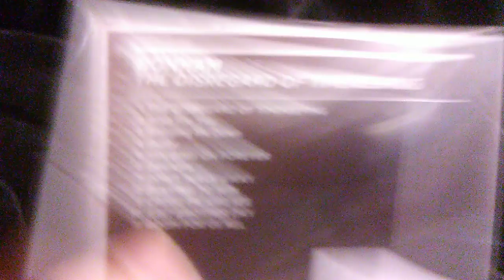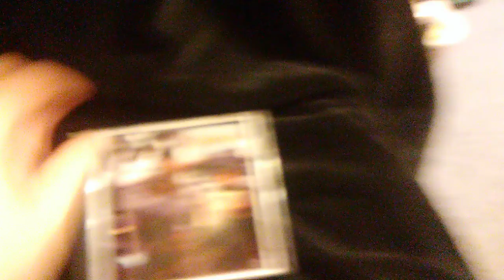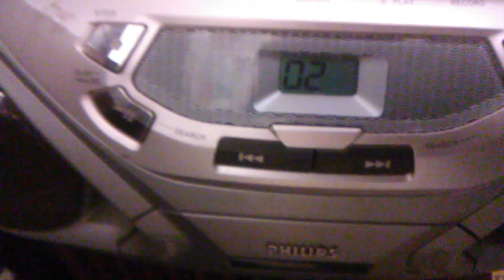LATEST NAME POSTERS, NEW CD & CUTE FRIENDS!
So I love making name pictures & I love to make friends smile. I love to color & draw.
 Oh I got a new CD for doing a excellent job clearing out around the fence. Thank you neighbor Frank.

BONHAM/The Disregard of Timekeeping.
is a excellent CD. Please check them out! Shout out to the band! You are awesome!

Shout out to:
@Diesel Wolf
@Doctor Song
& more.
See ya in my next upload, lol!